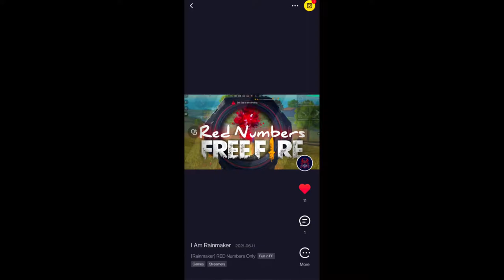[Rainmaker] Lets Make Rain Of Headshots 🔥💛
📢Check out 'Gamer X Engineer' for developing skills-